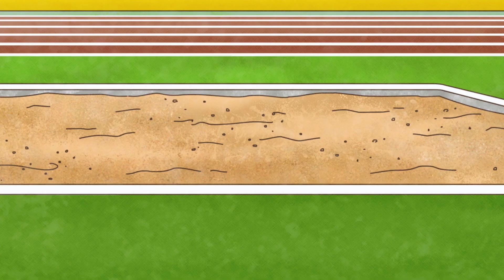儿童动画 | 我的朋友猪迪克 | Cartoon For Kids My Friends Dezico |第44集 梦境魔盒——麦黄篇